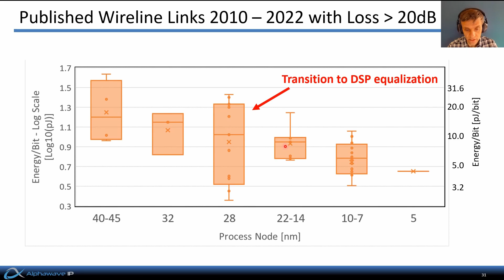High Speed Communications Part 4 – CMOS Technology Trends & SerDes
Alphawave’s CTO, Tony Chan Carusone, continues his technical talks on high-speed communications discussing the effort to drive down the energy it takes per bit to transmit while increasing the data rate. The exponential demand for data has created a need for faster datacenters, but the energy capacity of the datacenters is already capped. Process node technology developments enabling the gains of DSP implementation are pushing the boundaries on the latest high speed communication standards.